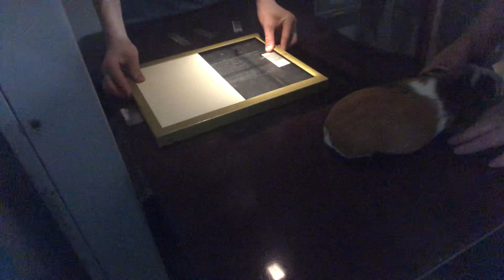③モルモットのアボちゃんのレントゲン検査